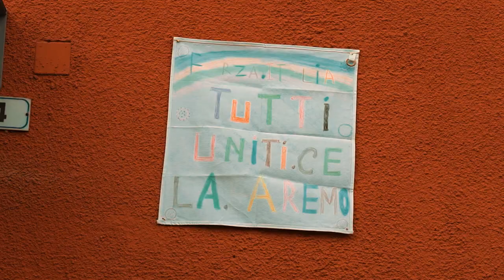Servizio Volontari San Benigno Canavese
Ieri ho passato un pomeriggio a realizzare un reportage in mezzo ai volontari del mio paese, che con gentilezza, disponibilità, serietà e sicurezza sul fronte di precauzioni sanitarie, impegnano il loro tempo e le loro forze a disposizione della comunità in questo momento di crisi. Con la collaborazione di varie associazioni ( L’Associazione Commercianti di San Benigno Canavese, con la collaborazione dell’Associazione Sorriso, dell’Associazione Amici di Fruttuaria e il Gruppo volontari comunale Giovani Sanbenignesi ) si prestano per portare i beni di prima necessità a coloro che per motivi di salute o di eta’ è sconsigliato muoversi da casa. Grazie per quello che fate! noirestiamoacasa per merito vostro!